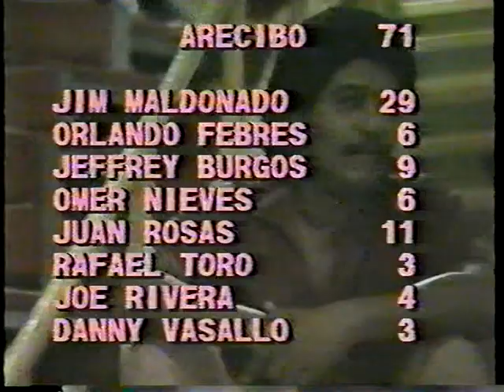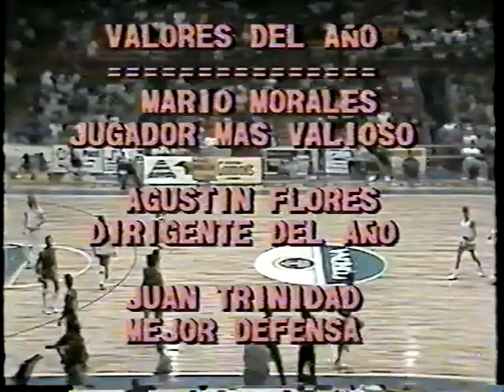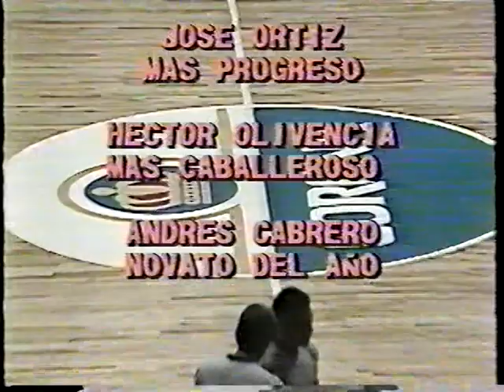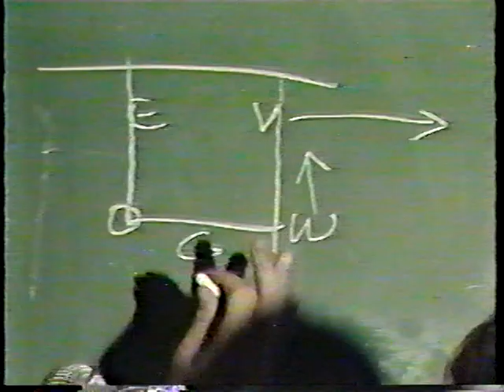1983 Isabela vs Fajardo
1983 Isabela vs Fajardo decisivo creo que de Mini Serie en el Mets Pavilion de Guaynabo